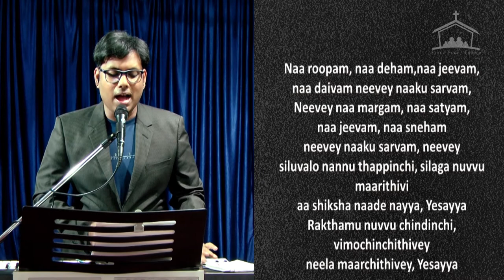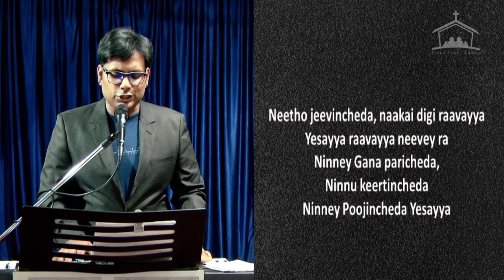prema nee adbhutha prema | Pastor Dr Ratan | Live Worship | River Pearl Church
Prema née adbutha Prema
Neevu naa koraku bali aithiva
Premai naa siksha nuvvu mosi
Siluvaithiva yesayya
Naakai nuvvu janminchi, maargamu choopavayya
Neetho samamuganu cheyyutakai
Karunanu nuvvu chupinchi, nannu kshamiyinchithivi
Gora paapi nayya yesayya
Nindanu ne mopina, dhooshana ne chesina
Ummi dhandinchina, née premela
Mullanu ne guchina, siluvanu ne vesina
Gunupamu ne guchina, née premela
Naa roopam, naa deham
Naa jeevam, naa daivam
Nevey naaku sarvam, neevey
Naa maargam, naa Satyam
Naa jeevam, naa sneham
Neevey naaku sarvam, neevey
Siluvalo nannu thapinchi, sila ga nuvvu maarithivi
Aa siksha naadey nayya, yesayya
Rakthamu nuvvu chindinchi, vimochinchithivey
Neela maarchitivey, yesayya

Nee maatey, naa maargam
Née vakyam, naa dhairyam
Née premey, naa saaksham
Neevey.
Naa lokam, naa svaasthyam
Paralokam, née rajyam
Stuti stothram, santosham
Neevey
Neetho jeevincheda, naakai digi raavayya
Yesayya raavayya, neevey raa.(3)
Ninney gana paricheda, ninnu keertincheda
Ninney poojincheda. Yesayya.

telugu songs / telugu god songs / telugu jesus songs / telugu jesus video songs / telugu christian songs / prabhu pammi / prabhu pammi songs / prabhu pammi latest songs / prabhu pammi new songs